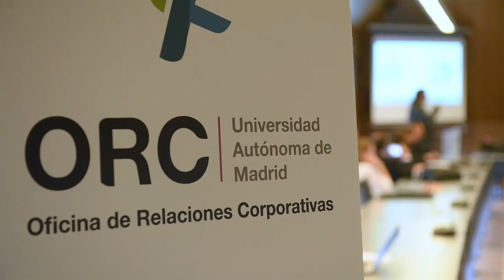InnoUAM_NutricióndePrecisión: jornada sobre últimas innovaciones en nutrición de precisión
La Universidad Autónoma de Madrid​ ha celebrado​ InnoUAM_NutricióndePrecisión, un evento en el que se han dado a conocer las últimas innovaciones en nutrición de precisión  y alimentos funcionales .